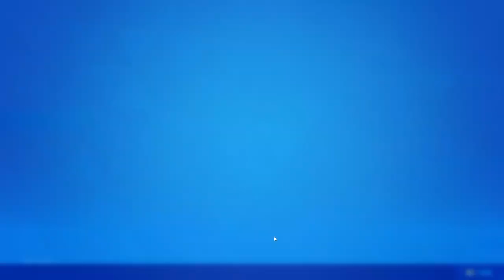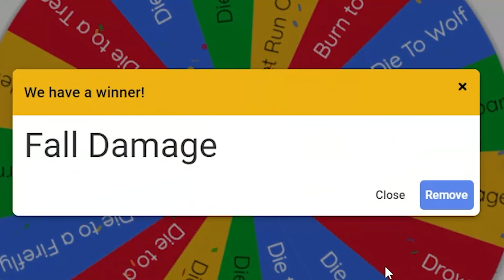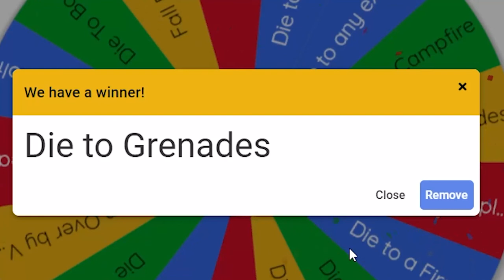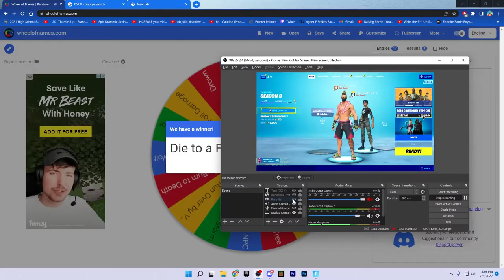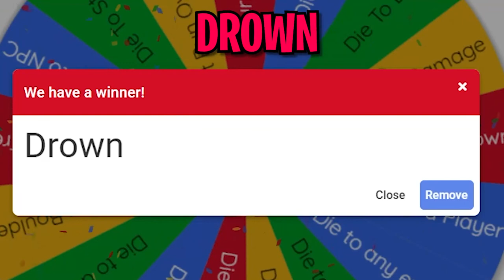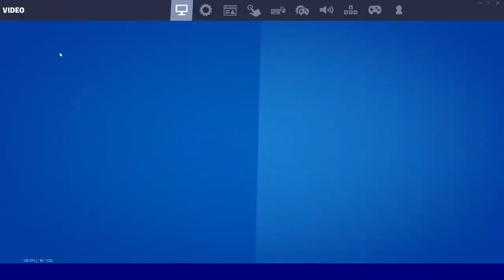Don't Let Me Die, Or You LOSE!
Fortnite Manhunt, But If I Die the Hunters Win..an ultimate challenge both inspired by Dream's "Minecraft Death Shuffle" as well as McBirken's "Minecraft Manhunt, But If I Die My Friends LOSE." This was a really FUNNY yet INTENSE/DRAMATIC game of Fortnite! The rules are quite simple:

My goal is to die, while my friend’s goal is to keep me alive. Each round, a wheel will decide how I need to die. If I fail to die before the 5 minute timer, my friend wins and I lose. My friend and I will alternate between trying to die and being a saver. First to 5 points wins the game, as well as receives a gift from the loser.

**Honorable mention:
Thank you to Arnavgupta21022 for making this video possible! Arnav is an ABSOLUTELY BRILLIANT Fortnite Pro/Player when both attempting to save me from dying, as well as trying to die!

🎮I stream almost every Saturday-Sunday at 1 PM - 4 PM EST! If there is some sort of delay, issue, or outside function, I will let my subscribers know using DISCORD, so if you need any updates/announcements, JOIN IT NOW (link in SOCIALS section of description!)🎮

🛒USE CODE NOOBKI11ER IN THE ITEM SHOP!🛒

Not Fortnite One Chest Challenge, Fortnite Random Skin Challenge, Fortnite Arena Grinding, or any other challenge like that. This is a Pro of Fortnite against a killer/assassin/hunter.